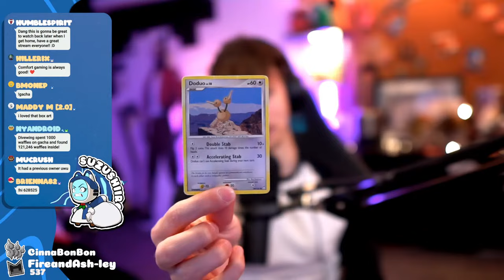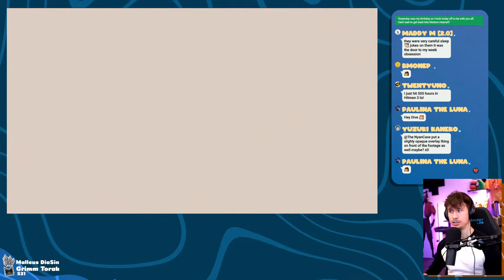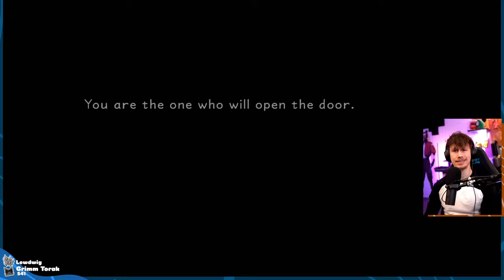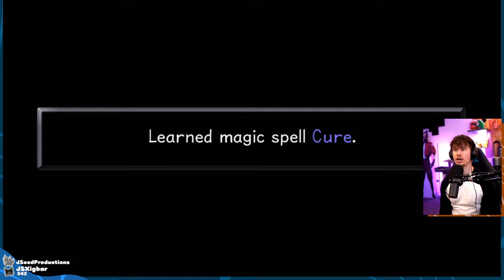What Kingdom Hearts Means to Me 【Kingdom Hearts】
I've been craving something familiar. I may not play the whole game!

Special Amounts:
$6.66 - AHHHHH

⭐ Chat Rules⭐
1. Be respectful and welcoming to each other.

2. No story spoilers.

3. No backseat gaming / repeated advice.

4. No Spam / Repeat messages

5. No Self Promotion in Chat

6. No discussing bans / moderation in Chat. If you have a complaint please DM The NyanCave, or Waffle ModMail in Discord.

1. Every stream we give away digital points called Waffles to anyone who chats in our Live Chat.

2. Everyone receives 1000 waffles every 10 minutes that they chat. (Must send at least 1 message)

3. Waffles used for betting and game commands like: ___

3. During the last Saturday stream of each month use waffles to enter a raffle for cool prizes FOR FREE!

4. Each month we will reset all waffles to zero and host a new contest!

KEKW? Omegalul? What are these? BTTV Extension! - (PC Only)
😺 Links! 😺

The NyanCave
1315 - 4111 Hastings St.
Burnaby, BC
V5C6T7
Canada